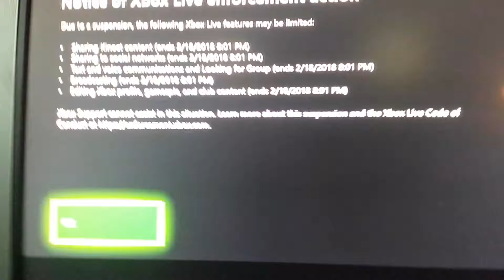When u get banned on xbox for no rrason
I got banned for a day for no reason. All i was doing was screaning when no one was in the party.